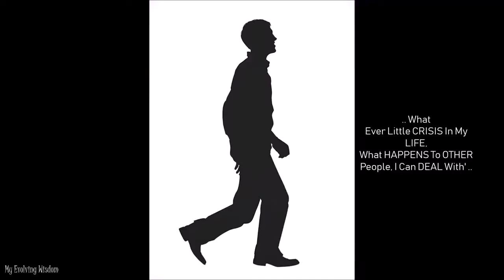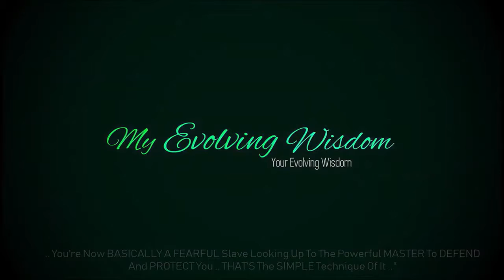CRISIS Creation Techniques Of DECEPTION Alan Watt (June 2019)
CRISIS Creation Techniques Of CONTROL

".. HOW Do You Get A DOMESTICATED Herd To MOVE From A Field, A SYSTEM In Which It's Been GRAZING For 20 - 50 Years, THIS Kind Of SYSTEM, To This FIELD Over Here, This NEW Field .. Because We Have RELUCTANCE To CHANGE, We Like FAMILIARITY, We Like ROUTINE ..

You Do It By VARIOUS Techniques, ONE Of Which Is REVOLUTION .. MOST Revolutions Are BLOODLESS .. You Have CULTURAL Revolutions, SEXUAL Revolutions, Along With That COMES The MUSIC Revolutions, Etc. These LITERALLY Are DESIGNED To ALTER And DIRECT Culture KNOWING What Kind Of CULTURE They'll Have At The Very END Of It Too .. They Know EXACTLY What Kind Of CULTURE They WANT To Come Out Of It.

You ALSO Can Do It Through CRISIS Creation. Crisis After CRISIS Has Been HIT On The PEOPLE Of The WORLD Since 9/11 Happened. And We MUST Understand That The TECHNIQUES That Are Used ABROAD Are ALSO Used At HOME In WARFARE .. We've HEARD The Term 'SHOCK And AWE' .. SHOCK And AWE On The HARD FORCE Level, As They Call It, Is BOMBS, All Kinds Of ACOUSTIC Equipment To NULLIFY Enemies - SCARE The Hell Out Them Through VOICE To SKULL And So On .. Which Was USED In GULF WAR 1 And It Was All Over The BRITISH Media .. But You Can ALSO Use SHOCK And AWE On Your DOMESTIC People .. You Do It By CRISIS After CRISIS Until The PUBLIC Are So TERRIFIED! .. See, The AVERAGE Person Has A Sort Of CONFIDENCE That They BUILD Up Where They THINK 'I Can HANDLE Most Things That COME My Way .. What Ever Little CRISIS In My LIFE, What HAPPENS To OTHER People, I Can DEAL With' .. When All Those AROUND You Are Getting SCARED At The SAME Time As You Because They're LOSING Their JOBS, They're Being THREATENED With PANDEMICS, Terrorists EVERYWHERE! .. Terrifying PEOPLE To Even Get On SUBWAYS And So On .. And All Those AROUND You Are ALSO In The SAME Boat You TEND To Be More EASILY Directed By The POWERS That BE That Come Out And SPEAK With AUTHORITY And CONFIDENCE Over YOU ..

SHOCK And AWE, As I Say, Is A TECHNIQUE Of Making A PERSON And A WHOLE Population PUNCH DRUNK .. The AVERAGE Person Can HANDLE 1 MAJOR Crisis In Their PERSONAL Life, Maybe 2 At The SAME Time. It's Understood In PSYCHOLOGY And Many, MANY Studies That If You Have Maybe 3-4 Crisis HITTING You PERSONALLY In Your Life At The SAME Time You Will LITERALLY Go Into An INCREDIBLE Depression, A Reactive DEPRESSION; You CAN'T Cope .. That's UNDERSTOOD .. Apply That TECHNIQUE On A Whole POPULATION. The THING Is There's Not ONE Of These CRISIS That We're Being TOLD About That You PERSONALLY Can Do ANYTHING About .. What Can YOU Do About TERRORISM If It REALLY Exists All OVER The PLACE? It's OUT Your HANDS Your HELPLESS. What Can YOU Do About A Coming PANDEMIC? t's OUT Your HANDS Your HELPLESS. What Can YOU Do About A NUKE Getting SET OFF? You CAN'T Your HELPLESS.

The MESSAGE Your GETTING Is That You're UTTERLY HELPLESS To DEFEND, HELP, Or SAVE Yourself .. That Is COMPLETE Shock And Awe TACTIC That's Been USED Not Only In The U.S. And CANADA But ACROSS The WORLD - Same STRATEGY - Because We're Already GLOBAL With A Global SOCIETY Running Us ALL. MASSIVE Psychology And WARFARE Techniques In PSYCHOLOGY Has Been USED Across The PLANET To Make Us Succumb To FEAR And CRISIS - NONE Of Which We Can ACTUALLY Do ANYTHING About On An INDIVIDUAL Level THEREFOR The LEADERS Are Presented To Us On SCREEN With UNIFORMS Or BUSINESS Suits And Ties As POLITICIANS Who SPEAK With CONFIDENCE - All SCRIPTED Of Course - And They SEEM To Have EVERYTHING Under CONTROL. You're Now BASICALLY A FEARFUL Slave Looking Up To The Powerful MASTER To DEFEND And PROTECT You .. THAT'S The SIMPLE Technique Of It .."

Alan Watt is a long-term researcher into the causative forces behind major changes in historical development.